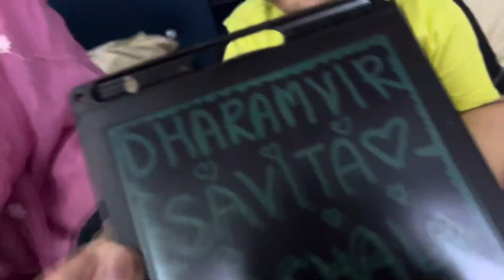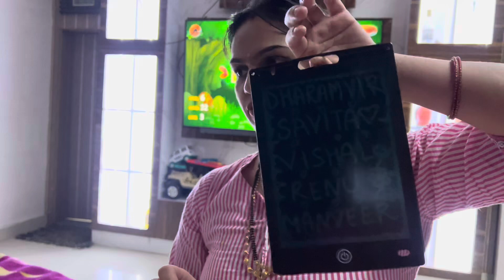मेरा intelligent, beta 💖￼🧿najar na lage